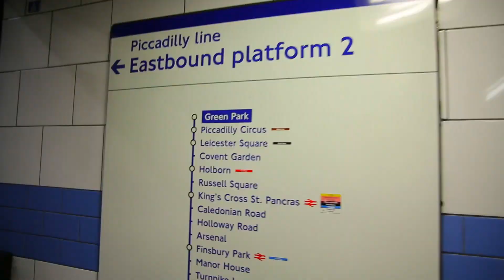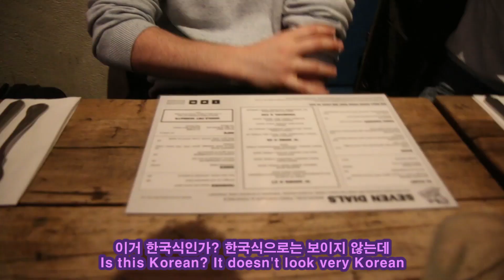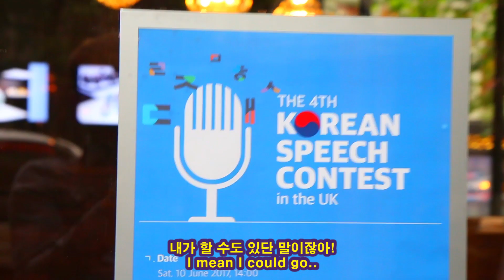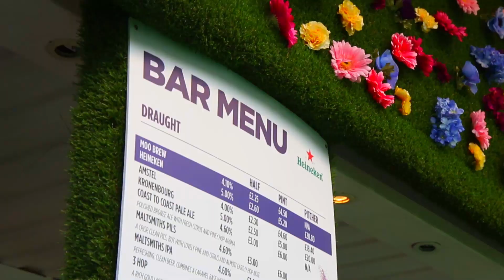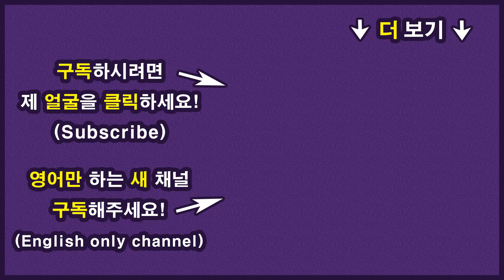영국 가족의 평범한 한 달 4일차 - 영국판 치맥! (161/365) Month in the life of a British Family Day 4 - British Chimek!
이번 시리즈에서는 평범한 영국 가족들이 어떻게 사는지 다큐멘터리 형식으로 보여드릴 거예요. 영국 문화와 영국 음식과 런던에서의 삶 그런 것들을요! 총 28개의 영상 일기와 그 사이사이의 특별한 영상들을 기대하셔도 좋아요! 즐겁게 보세요!

In the series, I will be showing you how a very average British family live and documenting our life for a month. We will show you British culture and food and life in London overall. There will be 28 episodes to the series as well as special episodes in between! Hope you enjoy!

Translator - Owl Aviation

제 정보
이름: 에밀
국적: 영국
생일: 92/05/31

About me:

Name: Emil
Country: England
Age: 24